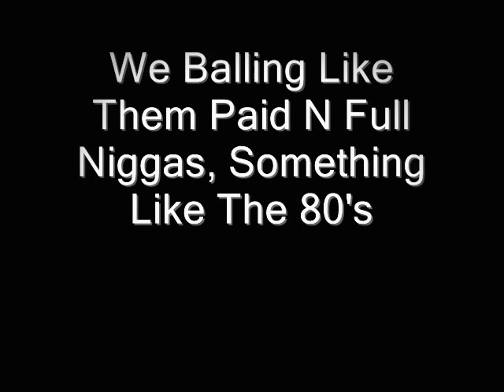G-Rich Back To The Money Feat. Coach Drew, Jay Prince, Fella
EastSide